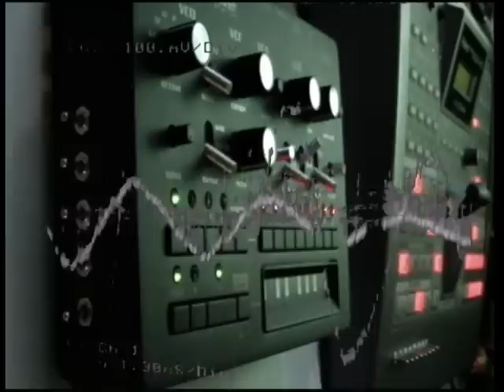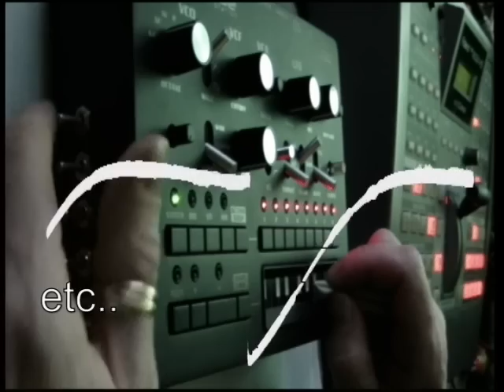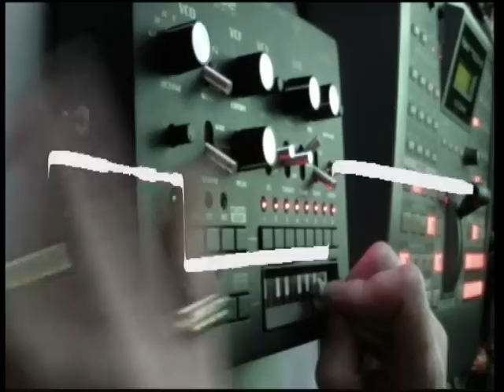Korg Monotribe modified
Korg monotribe with light modifications to drum section and synth waveforms